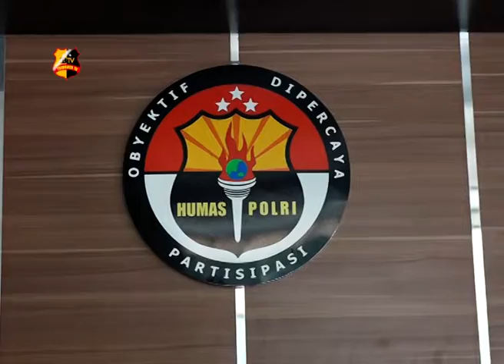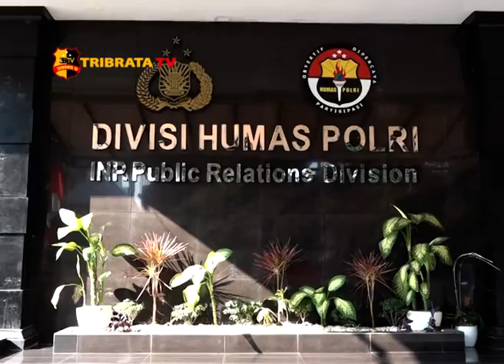AKSI MAHASISWA JAYAPURA BERUJUNG BENTROK